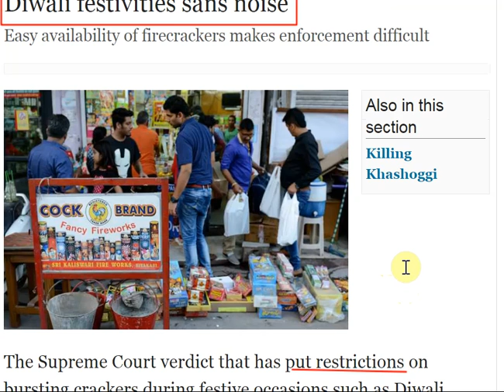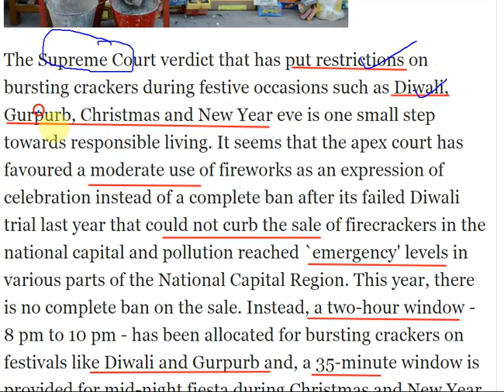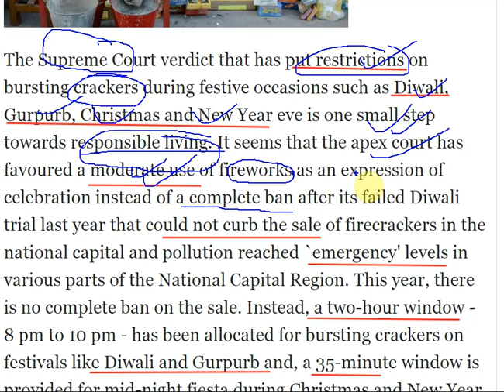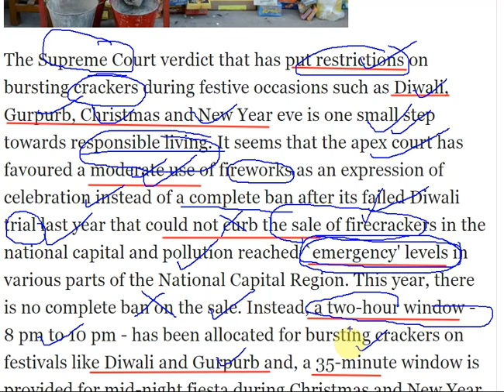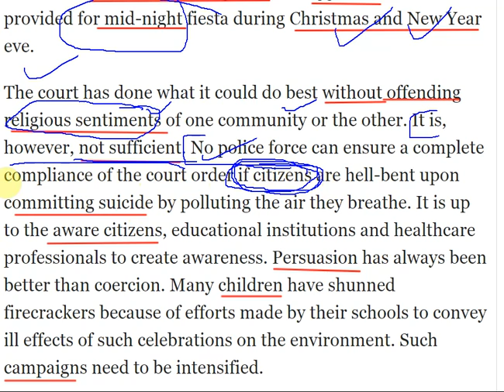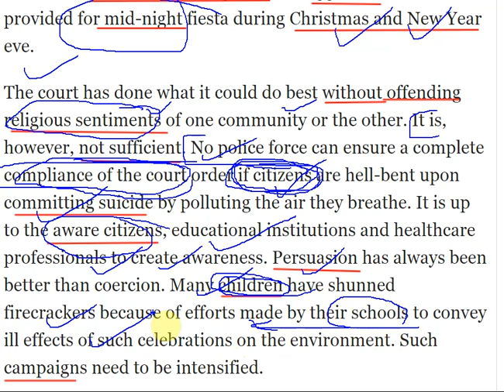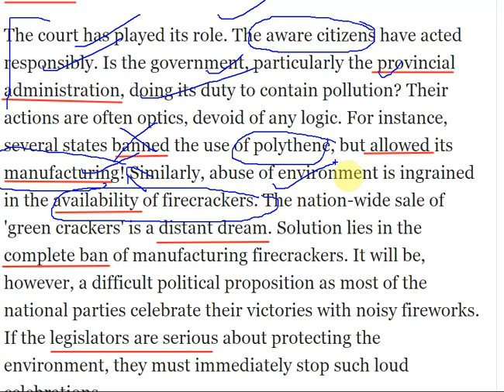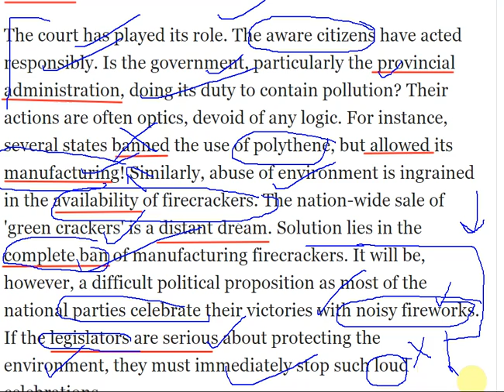Editorial: The Tribune: Diwali festivities sans noise l Air pollution l SC Guidelinesl GS 3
Relevant for UPSC exam and other exams which focus on current affairs, and also awareness of our surroundings in general.

FB message: m.me/contact.CrispContent